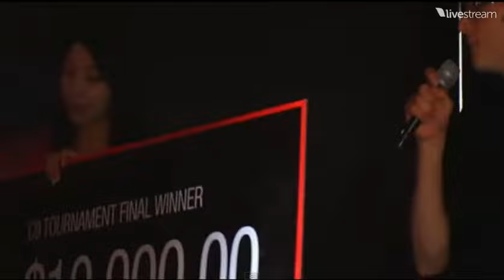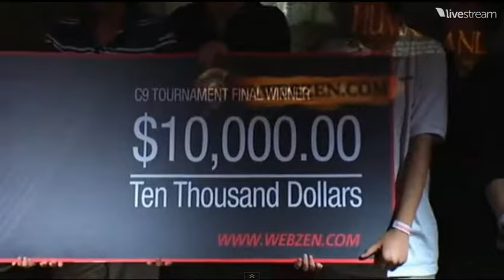(C9) Continent of the Ninth USA vs EU FINAL FIGHTS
PonyClub (EU) vs GearEx (USA)